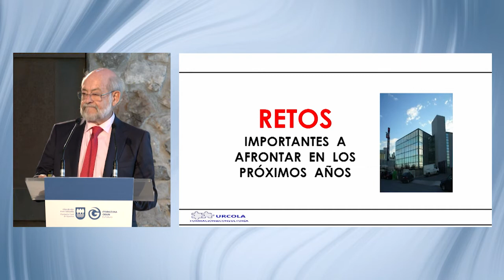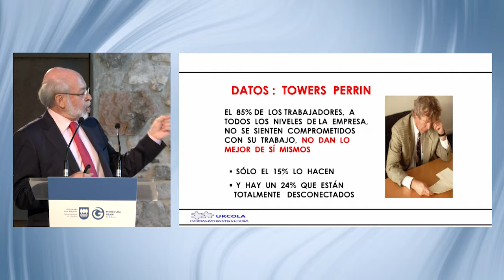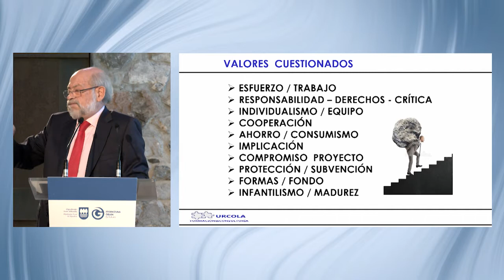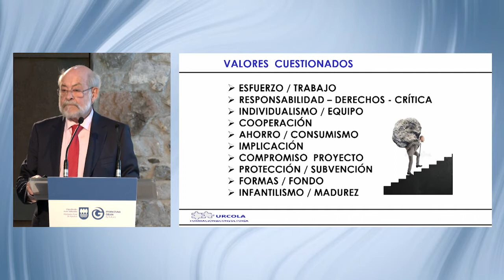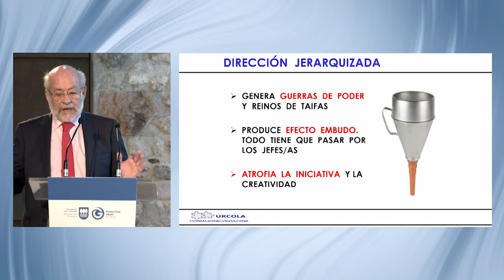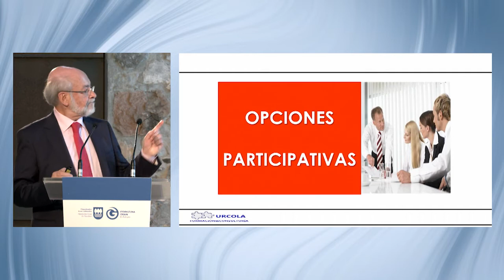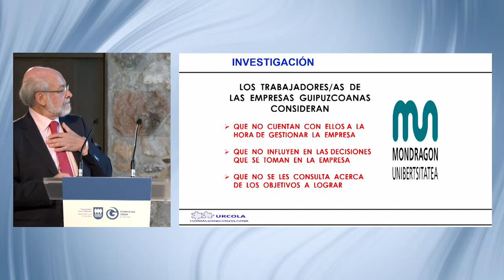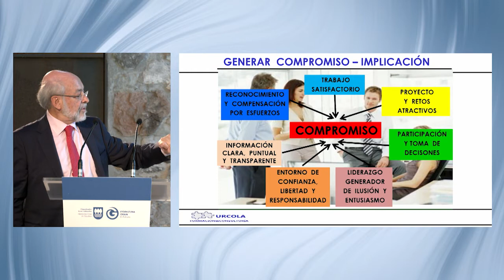Gipuzkoako Partehartzearen Eguna / Día de la Participación en Gipuzkoa